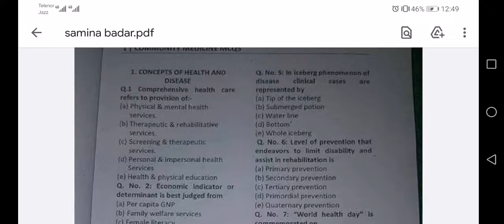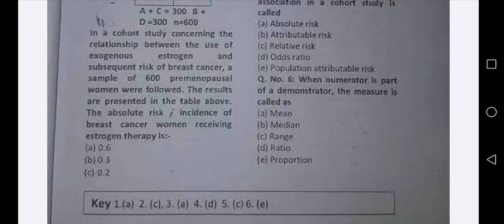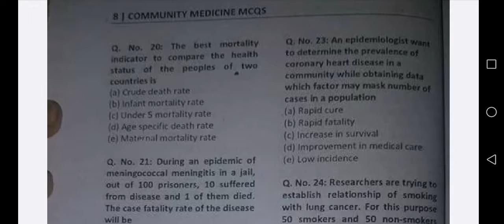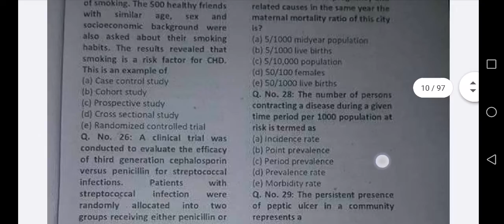community medicine lectures mcqs. samina badar. health care and disease. part 1.